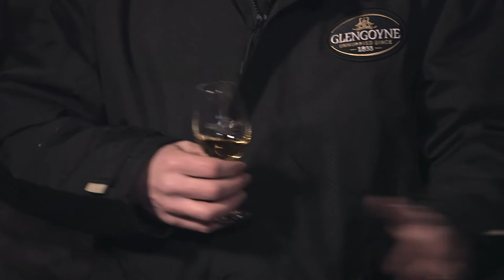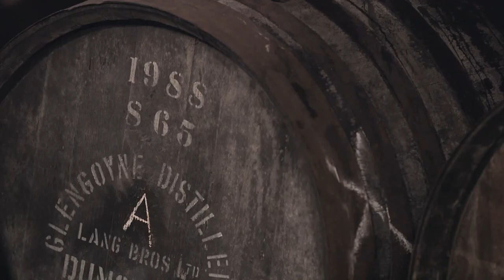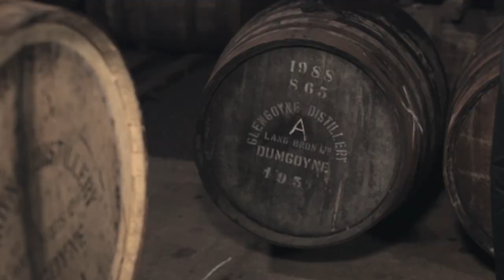2013 Glengoyne Live HD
On Thursday 7th November, our live online tasting event was accessed by Glengoyne Family members from all around the globe. Three casks were opened, tasted and discussed and the viewers voted for their favourite. Watch to find out which was the winning cask.

This content is intended only for those over the legal drinking age in your country.